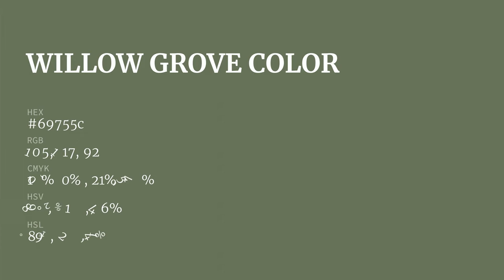Willow Grove color 69755c hex color - Green color - Cool color 69755c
What color is Willow Grove ? 69755c hex color - Green color - Cool color 69755c

Hex 69755c Color Code is also known as Willow Grove color.